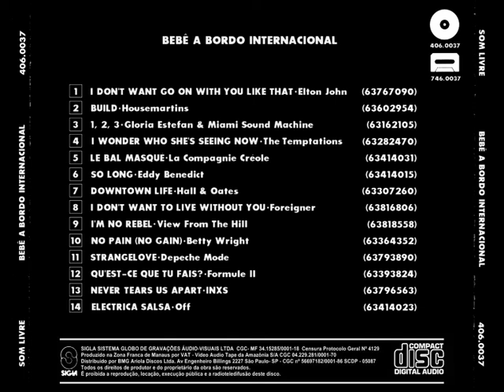Bebê A Bordo - Internacional (1988)